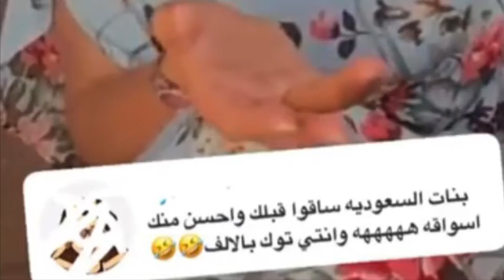هند القحطاني بنت السعودية ساقوا قبلك ؟؟؟